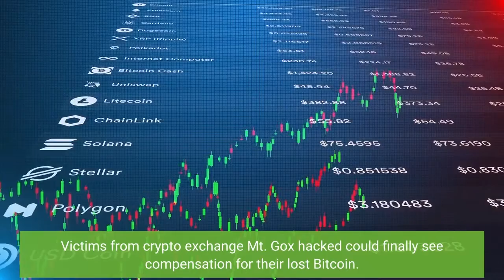Rumors About Mt Gox Effect On Bitcoin Resurface Victims to Receive 150K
Victims from crypto exchange Mt. Gox hacked could finally see compensation for their lost Bitcoin. Almost a decade after an attack forced the platform to shut down, users began a long litigation process which could be which could bear fruit in the next coming months. Related Reading | Bitcoin Funding Rates Are Climbing As Price Continues To StruggleIn the crypto space, people have been following the case due to its potential implications for the Bitcoin market. In 2014, a bad actor managed to steal over 850,000 BTC, Mt. Gox managed to recover around 150,000 BTC which could soon enter the market and contribute to the current downside price action. At the time of writing, BTC’s price trades at $21,000 with a 4% profit in the last 24 hours. The cryptocurrency has experienced relief for the first time in weeks after sustained selling pressure pushed it to a yearly low of around $17,000. Market participants believe that the 150,000 BTC unlocked from Mt. Gox will put more stress on a market which seems ready for taking further losses. According to a document published by Mt. Gox’s rehabilitation trustee, the entity in charge of handling compensation, they are making preparations to begin repayments. This process was dictated and approved on November 15, 2021, by a Japanese court. In order to redeem the funds, the trustee has asked victims to provide the necessary information, such as names and addresses. People will be able to choose their preferred payment method to receive compensation. From cash to Bitcoin Cash, and Bitcoin, the general consensus points at most people using BTC to collect their compensation. The rehabilitation trustee made the following clarification:Rehabilitation Trustee may, if necessary for the implementation of the Rehabilitation Plan and with the permission of the Court, set a period during which the assignment, transfer, succession, provision as collateral, or disposition by other means of rehabilitation claims are prohibited (…). The repayment will begin at some point during the end of August 2022 and will end “until all or part of the repayments made as initial repayment is completed”. The Mt. Gox victims, according to speculation from the crypto community, purchase their BTC in 2014 which means most redeemers will have an average purchasing price of around $300 per BTC. Even if someone receives 1 or 2 BTC, they would have made a massive profit. Thus, why market participants are speaking about the possibility of a flash crash or another downside period. CryptoQuant’s Ki-Young Ju provided users with an alert for the BTC from Mt. Gox wallets to begin flowing away into the market. Related Reading | Bitcoin Miners Have Been Dumping, But Price Has Held So FarThe crypto market seems weak because it has been trending to the downside since November 2021. However, Bitcoin’s current levels, according to Bloomberg’ Mike McGlone, are similar to those that supported BTC’s price during some of its darkest periods. Will history repeat with the Mt. Gox unlock?